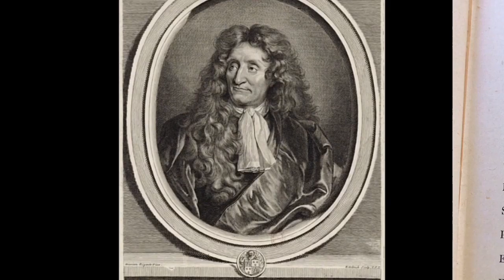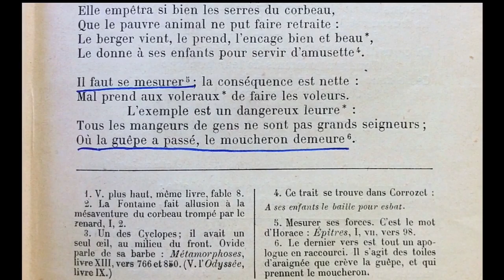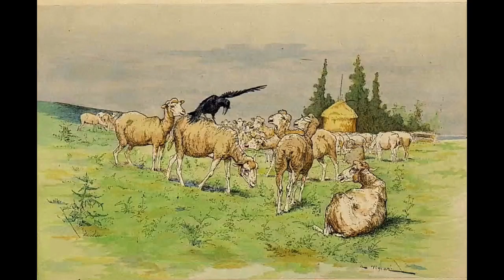Le Corbeau voulant imiter l’Aigle de Jean de La Fontaine; Marie-Pierre Génasi et Francis Vidil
Livre Second, Fable XVI (16)
Illustrations:  Hyacinthe Rigaud, Gérard Edelinck d’après Hyacinthe Rigaud, François Chauveau, Jean-Baptiste Oudry, Marc Chagall, Auguste Vimar, Gustave Doré; « Two Whistles, » Amérindien des gens du corbeau (Crow); tableau anglais du 19ème siècle, garçon et corbeau de H.C.,1879.

Improvisation on Bösendorfer piano, Francis Vidil, at 1:47